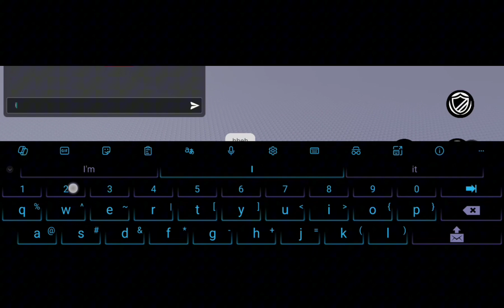Kill 10 Leaders Movie🎥🎬